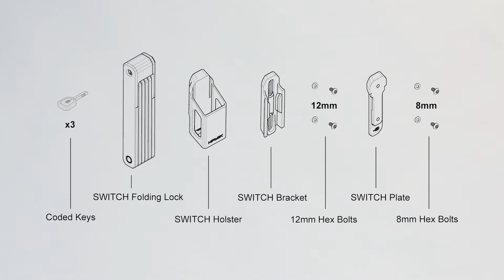User Guide | Hiplok SWITCH Folding Lock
- Sold Secure Bronze rated Folding Lock
- Six premium hardened steel bars link to provide up to 85cm locking length
- Folds to compact package measuring 19cm x 4.2cm
- SWITCH Clip Carry System for carrying on bike or body
- SWITCH bracket and included SWITCH plate fits lock or water bottle
- 1.05kg
- 3 x coded replaceable keys
- Hiplok Lifetime Warranty